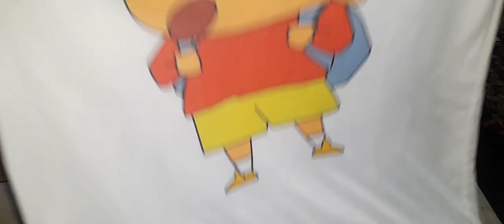15 February 2024